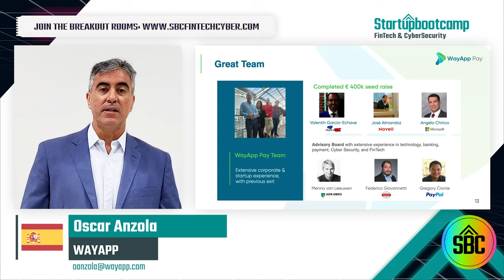Demo Day Pitch WayApp